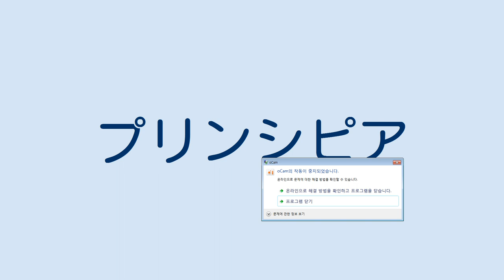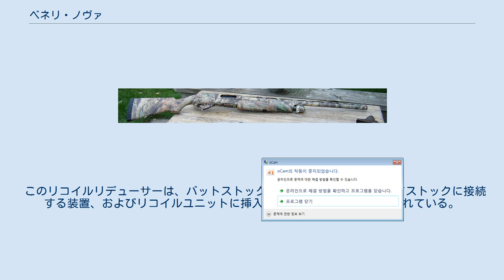ベネリ・ノヴァ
ベネリ・ノヴァ（英: Benelli Nova）は、イタリアのベネリ社が狩猟用、自己防衛用として開発した、ポンプアクション方式散弾銃である。
革新的な特徴として、スチール及び、強化ポリマー製の一体型レシーバーとショルダーストックを備えている。
 本銃全体としては、主要モデルが二つ、そして派生モデルが一つ存在する。
 銃身及び、サイトを交換可能な狩猟用、トラップ/スキート射撃用モデル。
仕上げはマットフィニッシュ、もしくはカモフラージュフィニッシュとなっており、ポリマーでコーティングされたレシーバーとストックにより、作動機構と銃身には独自のコーティングが施されているため、他の成分を通さないとされている。
又、銃身はライフルドボア、もしくはスムースボアで、長さは通常24、26、28インチのバリエーションがある。
チョークに関しては5種類の物に交換が出来、それ自体も改良されたインターナルフルチョークとして販売されており、拡張用アフターマーケットチョークも使用出来る様になっている。
 自己防衛用モデル。
ハンティングよりも短い18.5インチの銃身とゴーストリングリアサイトを備えており、ハンティングよりも素早く簡単に操作出来る様になっている。
バレルはスムースボアとなっており、チョークを交換出来る様にはなっていないため、ハンティングと比較すると汎用性は低く、長距離の精度にも劣る。
僅かに仕様が異なるH2Oノヴァも存在し、このモデルは仕上げがニッケルフィニッシュとなっており、又、使用可能な弾薬も12ゲージ弾のみである。
 多くの反動低減機能を持ち、ピストルグリップと交換可能なショルダーストックを備えたモデル。
 付属の内部減速機で、これを使用しない場合の射撃時の反動は、強力な3.5インチショットシェルを使用すると本銃自体がコンポジット/スチール製で軽量であるために非常に強烈である。
そこで軽量な本銃は高速で重い荷重を得る事で重い反動に対して効果を得る事が出来る様になっている。
前述の通り、このリコイルリデューサーは、体感反動を軽減するのに役立ち、射手はより早い次弾発射が可能となる。
リコイルリデューサーはオプションであるため、ベネリのディーラーまたは一般的なショットガンWebサイトから個別に購入するか、元の販売/注文に組み込む必要があります（リコイルリデューサーは全てのベネリ・スーパーノヴァで標準装備となっている）。
 このリコイルリデューサーは、バットストックコンパートメントを介してストックに接続する装置、およびリコイルユニットに挿入される水銀の二つで構成されている。